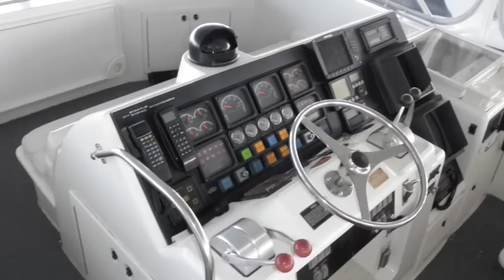Hatteras 54' Convertible Sport Fish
1995 Hatteras 54' Convertible

Specs
Builder: Hatteras
Hull Shape: Modified Vee

Dimensions
LOA: 54 ft 0 in
Beam: 17 ft 3 in
Maximum Draft: 5 ft 4 in
Deadrise: 7 Â° at Transom
Dry Weight: 70000 lbs

Engines
Engine Brand: Caterpillar
Engine(s) Total Power: 2500 HP
Engine Model: 3412 C
Engine Type: Inboard
Drive Type: Direct Drive
Cruising Speed: 27 knots @ 1950 RPM
Maximum Speed: 33 knots
Year Built: 1995
Engine Hours: 2680

Tanks
Fresh Water Tanks: 2 Fiberglass (200 Gallons)
Fuel Tanks: Fiberglass (1320 Gallons)
Holding Tanks: Fiberglass (75 Gallons)